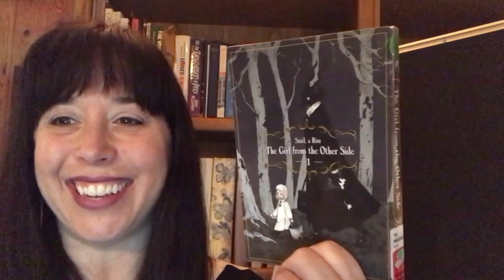Young Adult Book Talk #13-- The Girl from the Other Side by Nagabe --Newport Public Library, OR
YA Graphic Novel
The Girl from the Other Side
by Nagabe

In a world split between the Inside and the Outside, those living in both realms are told never to cross over to the other side, lest they be cursed. A young girl named Shiva lives on the other side, in a vacant village with a demonic guardian known only as Teacher. Although the two are forbidden to touch, they seem to share a bond that transcends their disparate appearances. But when Shiva leaves Teacher care to seek out her grandmother, the secret behind her mysterious living arrangement comes to light.